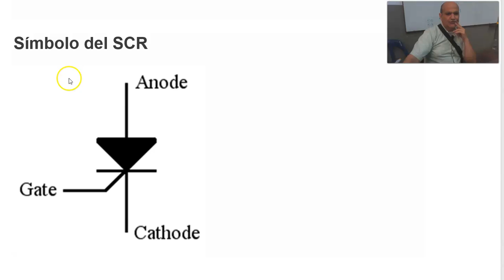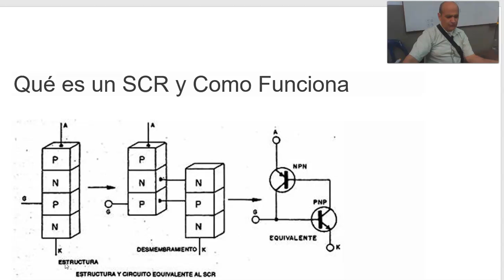EL SCR, SU FUNCIONAMIENTO Y SU SÍMBOLO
EN ESTE VIDEO VEMOS EL SCR, COMO FUNCIONA Y SU SÍMBOLO